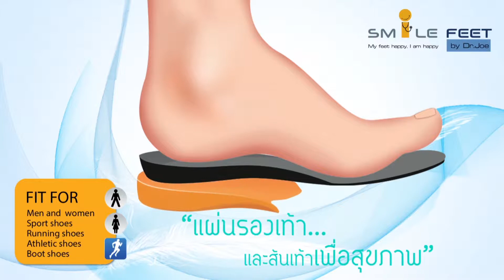spot smilefeet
ขอขอบคุณ อาจารย์,รองศาสตราจารย์ , ดอกเตอร์, เจ้าของบริษัท และ ผู้มีอุปการะคุณทุกท่าน ที่ได้ลองใช้ smile feet และเกิดความประทับใจ วีดีโอเหล่านี้จะเป็นประโยชน์ แก่ผู้ชมที่จะได้รู้จักการป้องกัน ที่มีประโยชน์ ช่วยลดปัญหา อาการปวดเท้า เจ็บส้นเท้า อาการเมื่อย ปวดเข่า ทางคณะผู้จัดทำได้พยายามเผยแพร่ความรู้ดี และจัดทำข้อมูลไว้ใน

ทาง นักวิจัยและผู้ผลิต smile feet อยากให้ทุกคนมีสุขภาพดี และทานยาน้อยลง โดยการรู้จัก เลือกที่จะป้องกัน และบริหารร่างกายอย่างสม่ำเสมอนะคะ

หากข้อมูลเหล่านี้มีประโยชน์ และอยากเผยแพร่ สามารถแชร์ให้กับคนที่เรารัก และคนที่เราเป็นห่วงได้นะคะ

ด้วยความปรารถนาดี จาก smile feet อยากให้ทุกคนมีสุขภาพดีค่ะ